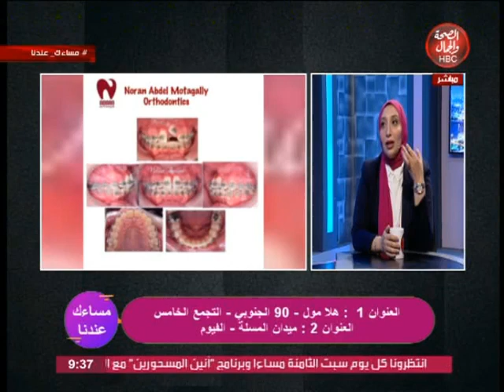مساءك عندنا | تقويم الأسنان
تقديم: سيد الجراحي
وفي ضيافته: د/ نوران أيمن - أخصائية تقويم الأسنان

قناة_الصحة_والجمال# برامجنا